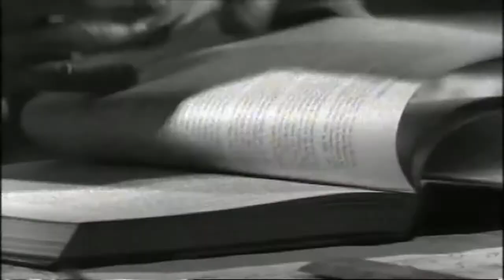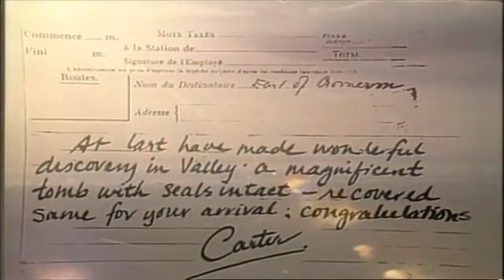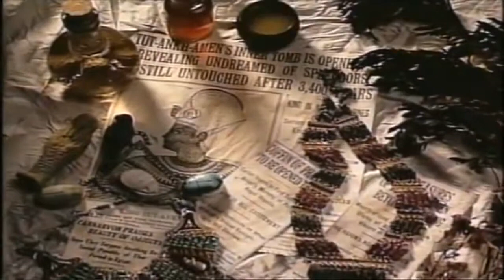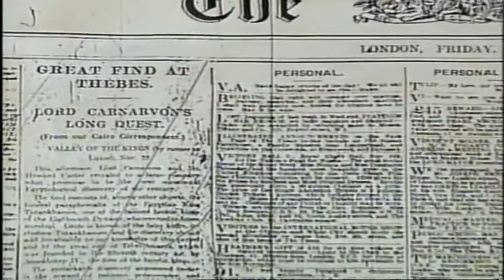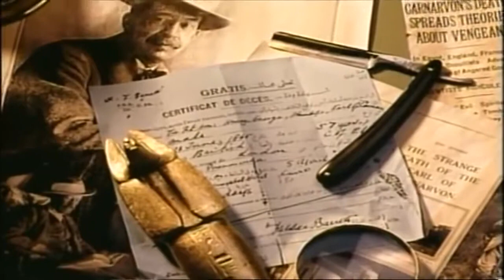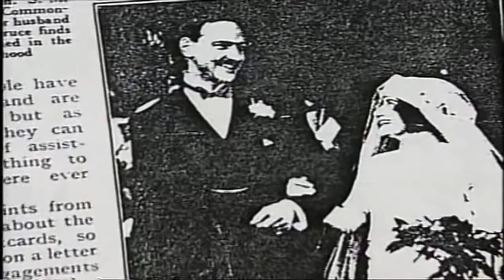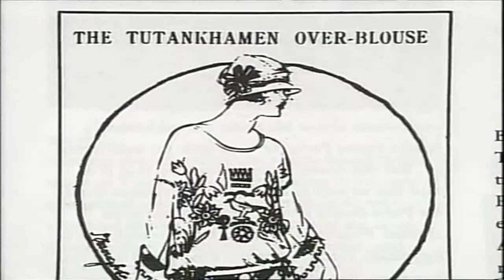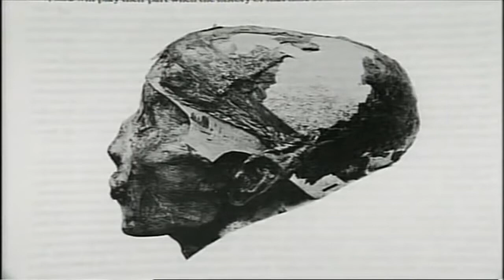DC Searching for Lost Worlds | Tutankhamun The Last Pharaoh